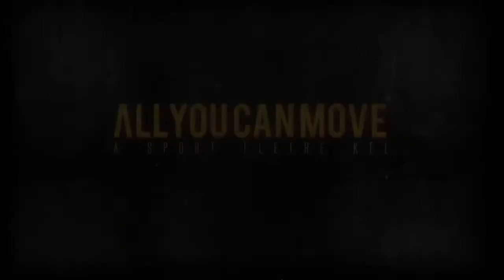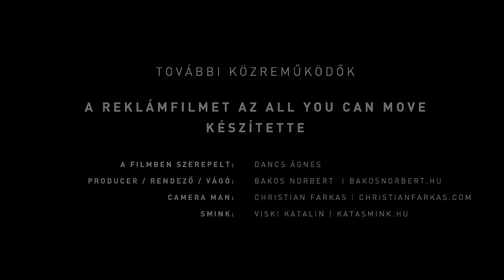Gilda Max Óbuda | All You Can Move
TOVÁBBI KÖZREMŰKÖDŐK

A FILMBEN SZEREPELT: DANCS ÁGNES

PRODUCER / RENDEZŐ / VÁGÓ:
BAKOS NORBERT | BAKOSNORBERT.HU

CAMERA MAN:
CHRISTIAN FARKAS | CHRISTIANFARKAS.COM

SMINK: VISKI KATALIN | KATASMINK.HU

A REKLÁMFILMET AZ ALL YOU CAN MOVE KÉSZÍTETTE